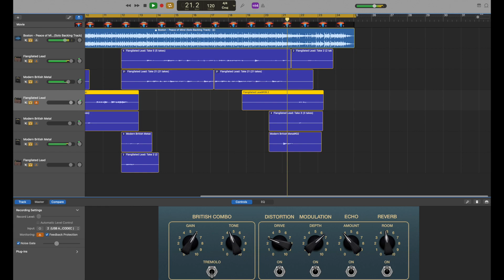PEACE OF MIND SOLO USING GARAGE BAND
Used a generic backing track found on Youtube to make this. Along with Garage Band.